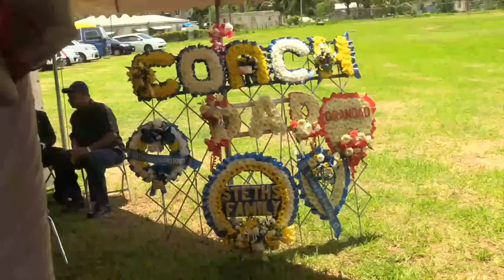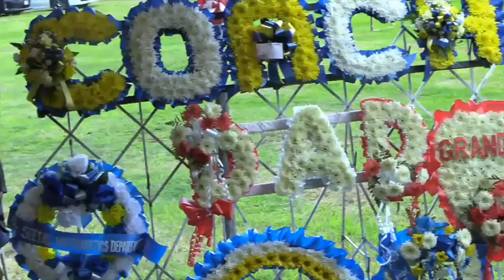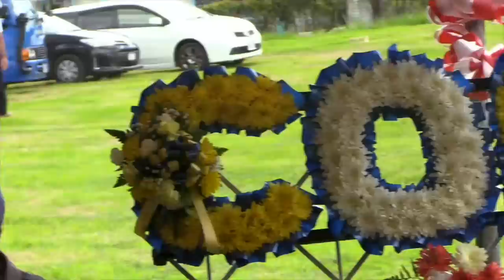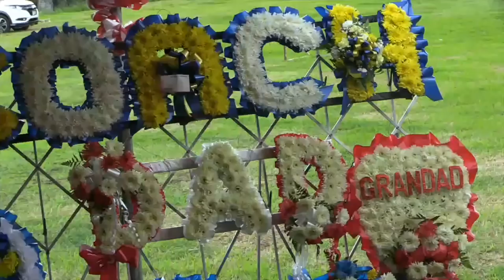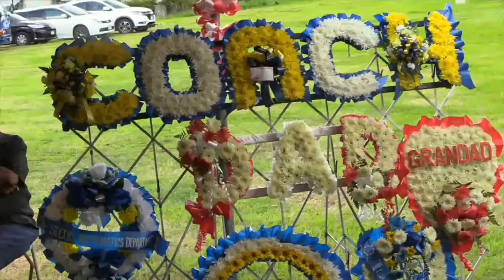Eldermire Smith Thanksgiving Service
Eldermire Smith, 68, is a former track and field coach at STETHS where he guided several of the school's top stars for more than three (3) decades. He served the Santa Cruz-based institution for 43 years as vice-principal, math and physical education teacher.
His Thanksgiving Service will be held in Thornton District, St. Elizabeth on April 15, 2023.